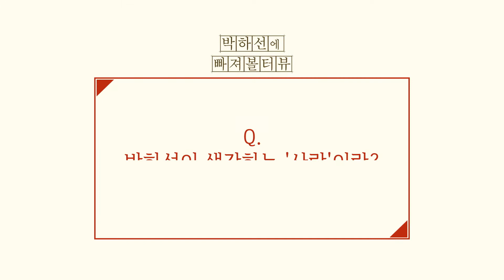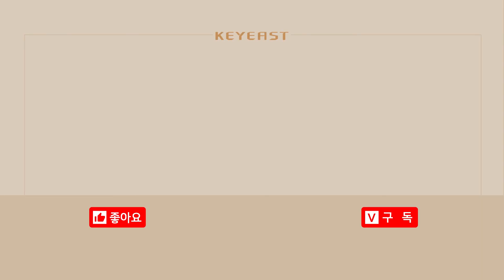PARK HA SEON (박하선) - '박하선'에 빠져볼터뷰(인터뷰)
7월 5일 금요일 밤 11시 첫 방송되는 채널A 금토드라마 '평일 오후 세시의 연인' 박하선씨 인터뷰를 준비했습니다.